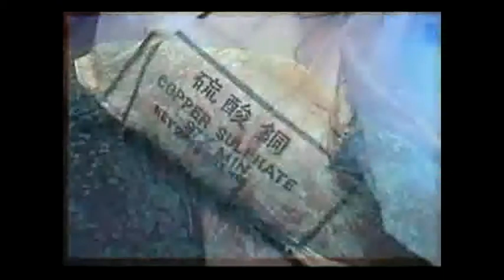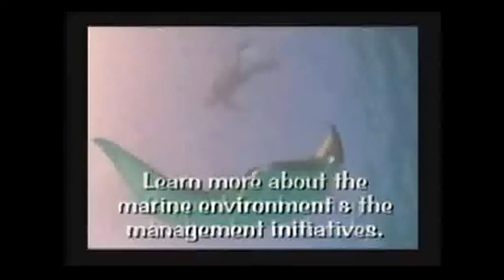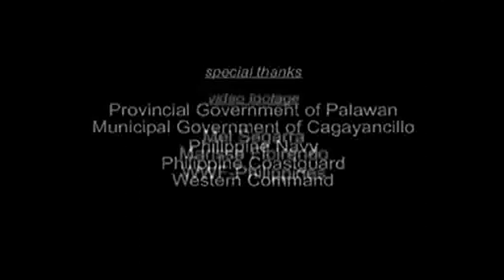movie ni cherry